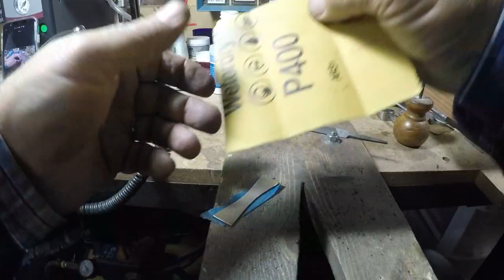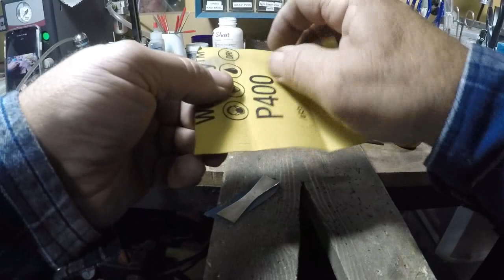Making a Sterling, Gold and Turquoise Inlaid Ring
Step by step of creating a sterling silver, gold, and turquoise inlaid engraved ring.